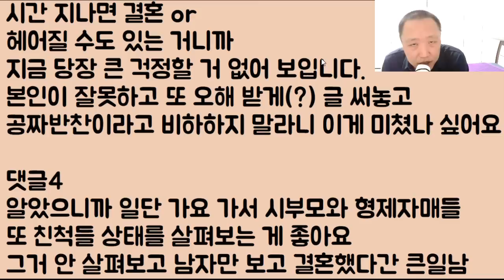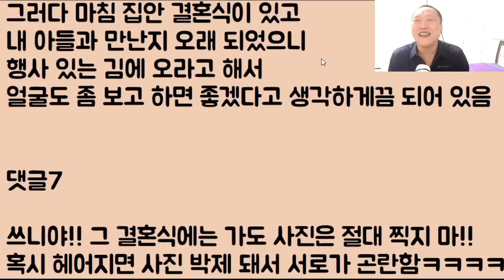[푸헐ㅋㅋㅋ] 남친 엄마가 매주 꼬박꼬박 저에게 맛있는 반찬을 보내줍니다.. 벌써 3년 정도 얻어먹었는데.. 갑자기 보재요.. 이거 꼭 봐야 해요? 부담인데ㅠ